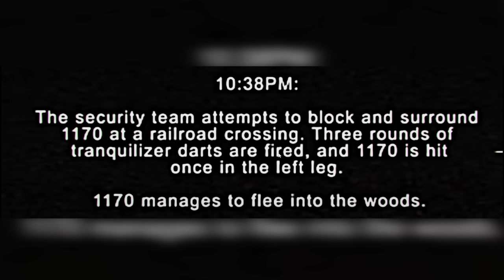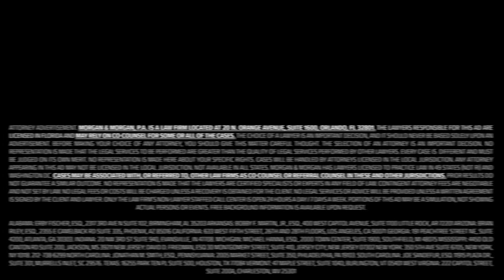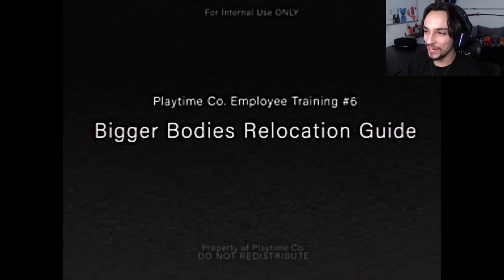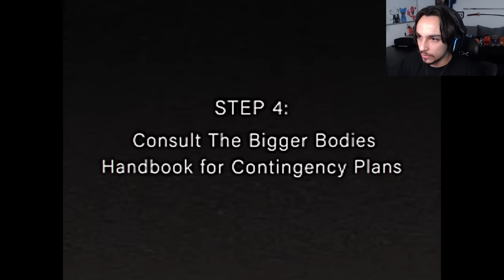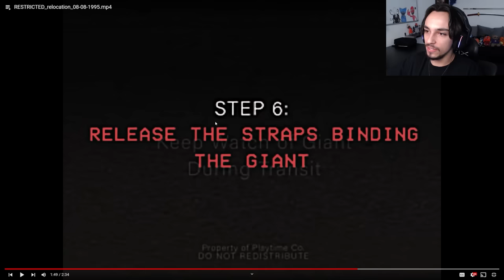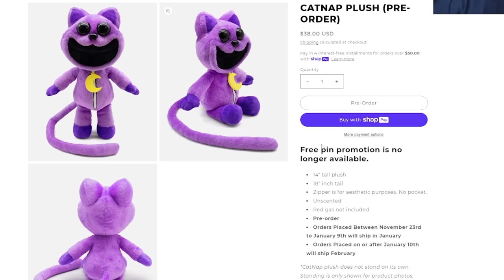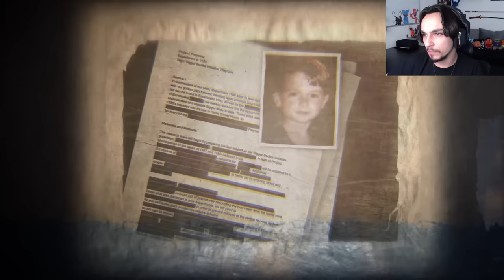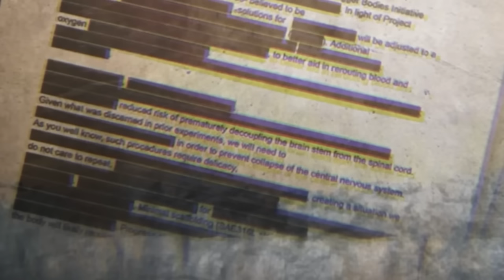The Toy Experiment GONE WRONG | Poppy Playtime Analog Horror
If you’re ever injured in an accident, you can check out Morgan & Morgan. You can start your claim in just a click without having to leave your couch.

In todays video we check out some analog horror styled videos made in the universe of Poppy Playtime. These videos were made leading up to the release of Chapter 3 which comes out in a few days. They involve experiments on living toys, procedures around the factory and incidents of living toys escaping. And a lot of this information may help us prepare for the release of Chapter 3 in just a few days.

0:00 Intro
1:18 DISAPPEARANCE
7:38 RELOCATION
12:25 RESTORATION
16:34 CATNAP RECALL
20:34 Chapter 3 Trailer
25:14 Thoughts/Outro